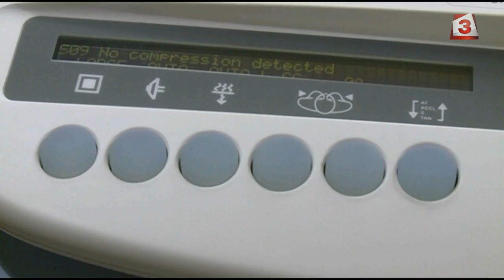ВМА с нов ядрено-магнитен резонанс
Чисто нов ядрено-магнитен резонанс  за специализирани изследвания на простатата и други заболявания ще представят днес във Военномедицинска академия. Апаратът ще бъде официално открит с тържествен водосвет.